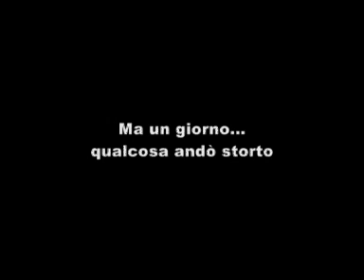Speciale cinema Folignati de FOLIGNO (tribute)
un film che sconvolgerà Foligno